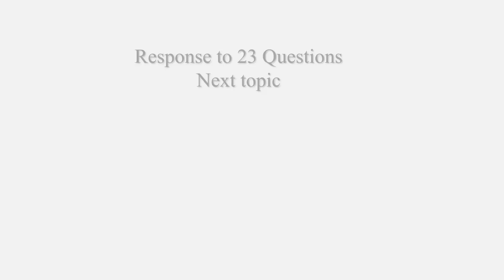Hadith Kye Hai? | حدیث کیا ہے؟ | ٢۳ اعتراضات کے جواب میں | اگلا موضوع | Javed Ghamidi | M.Hassan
Hadith Kye Hai? | حدیث کیا ہے؟ | ٢۳ اعتراضات کے جواب میں | اگلا موضوع | Javed Ghamidi | M.Hassan Ilyas